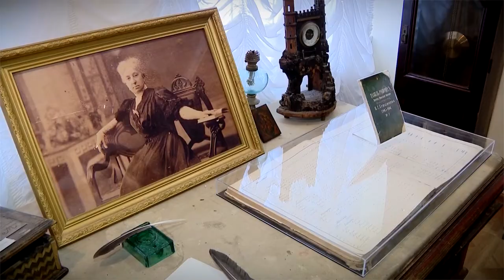Игорь Руденя посетил модернизированное производство Каменской бумажно картонной фабрики в Кувшиново!